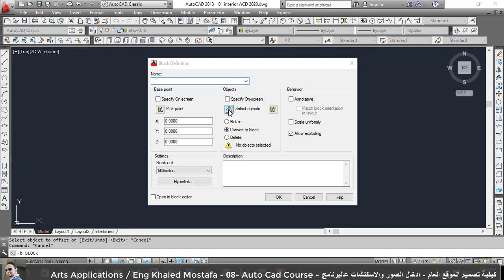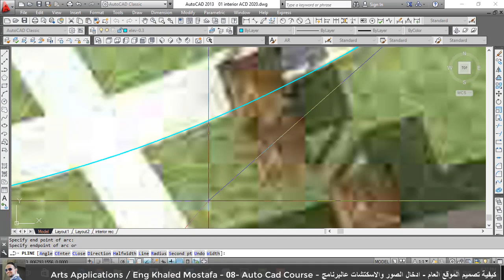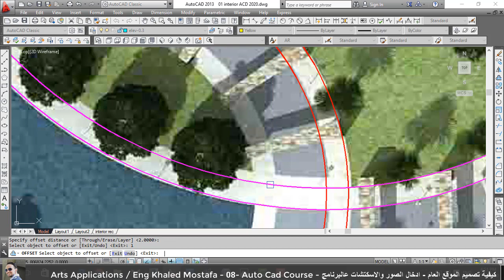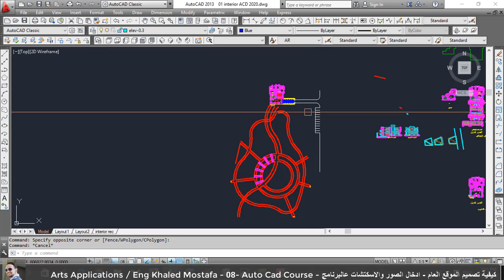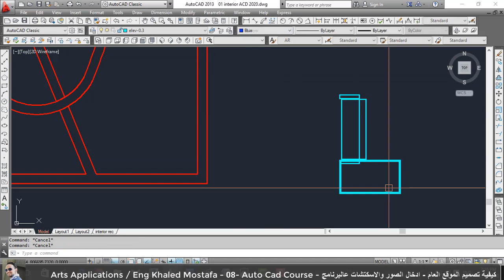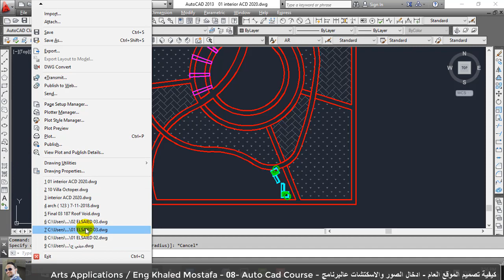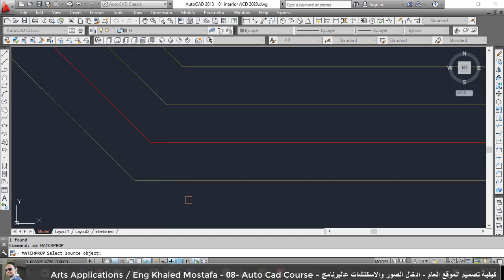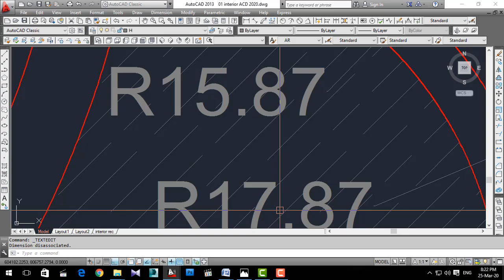lecture 8 LayOut Design + Inserting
93- أحيانا ما ينتج عن عمليات الاتحاد والطرح، كتل منفصلة فراغيا لكنها ما زالت مرتبطة ببعضها، فهل تعلم أن هناك أمرا يفصلها؟
94- أن أمر RevCloud والذي يقوم برسم شكل يشبه السحابة (يستخدمه الاستشاري كإطار للملاحظات لإظهارها) يمكنه رسم الشكل بمظهرين مختلفين؟
95- نه يمكنك كتابة مجموعة أوامر في ملف نصي ثم أخذها Copy & Paste لسطر الأوامر فيتم تنفيذها جميعا؟
96- أن أن الأوتوكاد فيه أمرين مختلفين:Explode و XPlode (بدون e)؟
97- هل تعلم أنه يمكنك إخفاء جميع الـ Attributes في الملف في خطوة واحدة (أو إظهارها جميعا بصرف النظر عن كونها مخفيه من عدمه)؟
98- أنه يمكنك تحويل الطبقات في ملف ما لتنطبق مع الطبقات في ملف آخر في الاسم والمواصفات بأمر LayTrans
99- أحيانا ما يظهر الـ Grid على مساحة معينة فقط في الاوتوكاد، فهل تعلم كيف يمكنك إظهار باقي الشبكة؟
100- أنه يمكنك محاذاة كتابة الأبعاد إلى يمين أو يسار خط الأبعاد أو خارجه؟